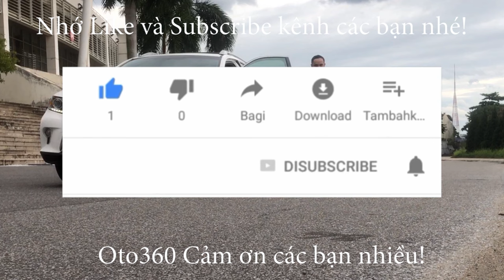Tiễn chân em sedan hạng C của Mỹ về với đất Yên Bái cùng anh trai, Chevrolet Cruze LTZ 1.8 AT 2016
Chevrolet Cruze LTZ 2016, số tự động, Tên tư nhân, biển Hà Nội, một chủ từ đầu. Dàn lốp rất mới.
Bản LTZ là bản đủ số tự động nên xe được trang bị động cơ 1.8 lít, kết hợp với hộp số tự động cùng option như: nội thất ghế da, khóa thông minh, khởi động bằng nút Stas/Stop, điều hòa tự động, cửa sổ nóc, gương kính chỉnh điện, gương gập điện tích hợp xi nhan trên gương, lazang đúc, vô lăng tích hợp các phím điều khiển, kiểm soát hành trình, ga tự động (Cruicontro), cốp điện, hệ thống đèn Auto, đèn tự động sáng theo góc lái, đèn led ban ngày,cảm biến lùi, đã lắp thêm màn Hình Android, camera lùi, camera hành trình, thảm sàn 5D .cùng nhiều tiện ích khác.
Xe đẹp không lỗi, bảo hành bảo dưỡng theo định kỳ tại hãng.